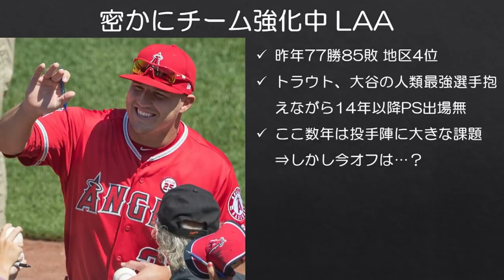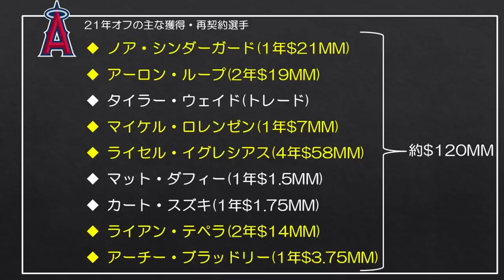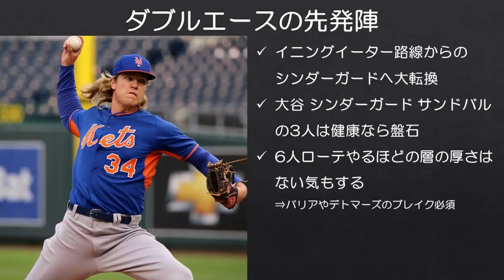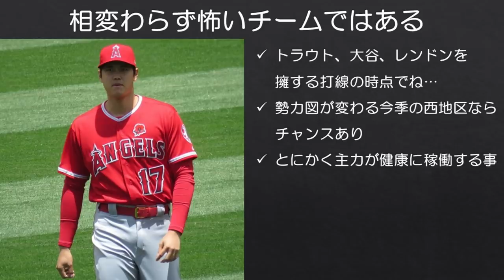【MLB】エンゼルスがちゃんと投手補強していて怖い件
マイク・トラウト、大谷翔平選手と世代を代表するスーパースターを2人も抱えながら、2014年以降プレーオフ進出から遠ざかっているエンゼルス。その一因に投手陣の弱さが度々挙げられますが、ただ今オフはかなり積極的に課題の投手陣強化に動いています。

特にブルペンは見違えるくらい層が厚くなった印象で、今季のエンゼルスちょっと怖いですね…